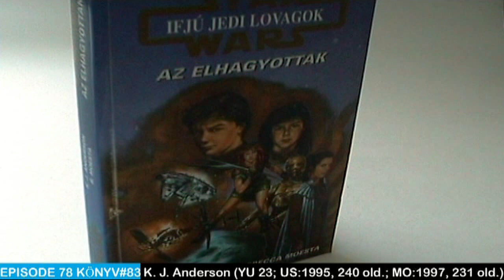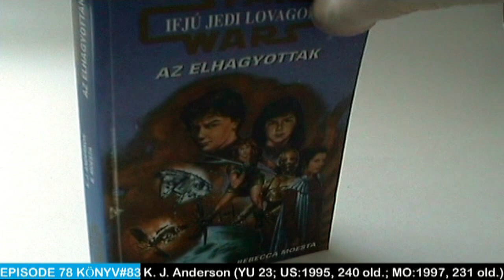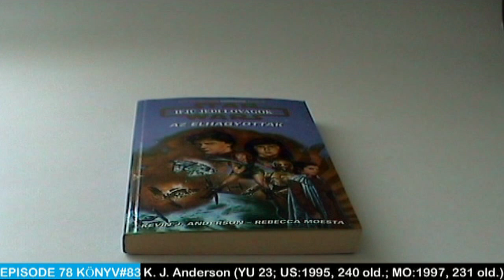Star Wars: Az elhagyottak | Vélemény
Szöveg a hátsó borítón:

Akkor születtek, amikor a Birodalom elpusztult, és új reményeket hozott a Köztársaság. Az ikrek tizennégy évesen kerültek Luke Skywalker jedi akadémiájára, a Yavin negyedik holdjára, ahol megkezdődött a kiképzésük.
A kiképzés szünidejében, Jacen és Jaina ismét találkoznak régi barátjukkal, Zekkel, a szülőbolygójuk utcáin csavargó árvával. A vad, szabad Zekk sohasem törődött a világ dolgaival… egészen mostanáig. De látja, hogy barátai mennyire megváltoztak, milyen sokat tanultak.
Hozzájuk képest ő csak egy elkallódott fiú. Egy nagy hatalmú teremtmény azonban felfigyel a benne rejlő képességekre. Valaki, aki jól ismeri a szégyent, az irigységet, és tudja miként lehet felhasználni ezeket az érzéseket. Tisztában van vele, mennyire csábító az erő sötét oldala, ha az embernek nincs veszítenivalója.